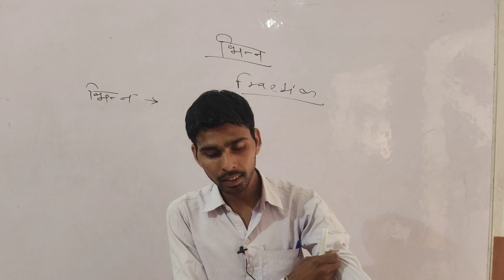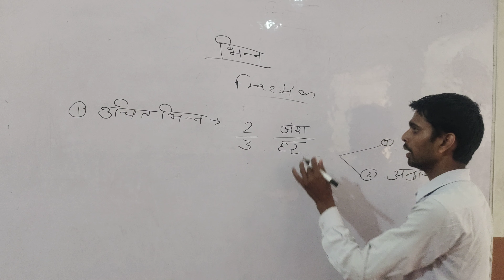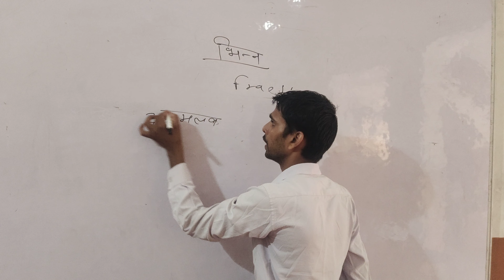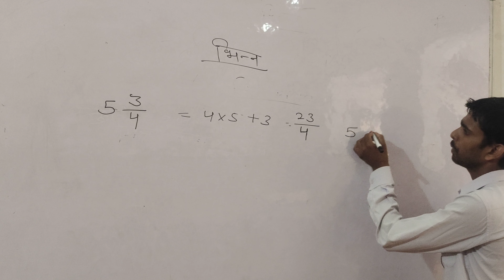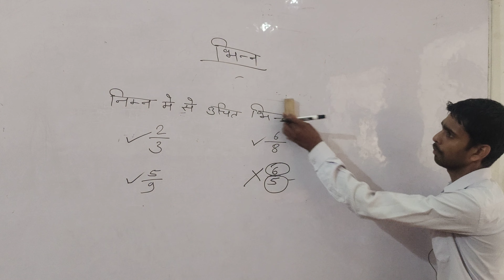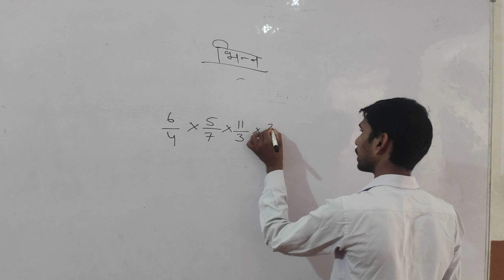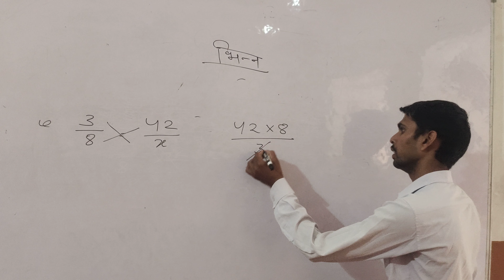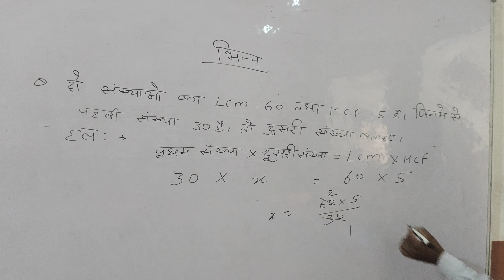fraction (भिन्न ) cheaper -1